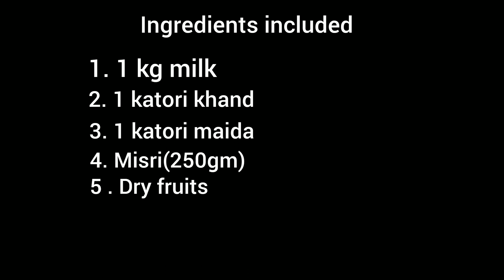घर के बने खोये के द्वारा खोया समोसा की स्वादिष्ट रेसिपी l How To Make Khoya Samosa l Indian Food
राम राम जी इस वीडियो में मैं आपको खोया समोसा की स्वादिष्ट रेसिपी जा रही हूं और मुझे उम्मीद है कि आपको यह वीडियो पसंद आएगा और अगर आप करते हैं तो कृपया लाइक शेयर सब्सक्राइब करना न भूलें देखने के लिए धन्यवाद l indianfood kitchen indianyoutuber shortvideo #